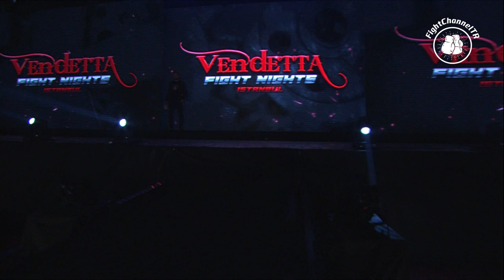Vendetta Fight Nights Alt Karşılaşmalar...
Arkadaşlar bazı karşılaşmalar teknik arıza nedeniyle çekilemedi. Tüm sporcuların bilgisine...

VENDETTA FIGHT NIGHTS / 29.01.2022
BAĞCILAR SPORT COMPLEX

PROMOTER : BÜLENT SAĞLAM
COORDINATOR : İBRAHİM DAĞDEVİREN
VENDETTA PRODUCER: ACO VİLANOVIC

CHANNEL : TV8,5
CHANNEL COORDINATOR : BARIŞ ARAGÜLÜ

DIRECTOR : TEOMAN KOZAN
COMMENTATOR FOR TV8,5 : İZGE CAN GÜNAL
RING ANNOUNCER : MUSTAFA ÖZBEN
ANNOUNCER : BENGİSU TAŞ

BU GÖRÜNTÜLERİN YAYINLANMASINA İZİN VEREN ''VENDETTA FIGHT NIGHTS''
ETKİNLİK SAHİBİ BÜLENT SAĞLAM'A TEŞEKKÜR EDERİZ.